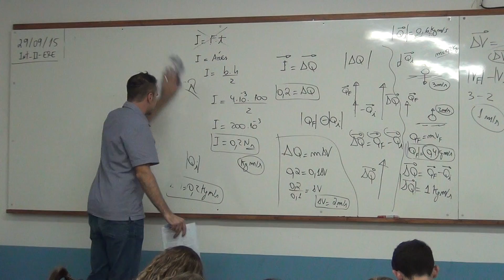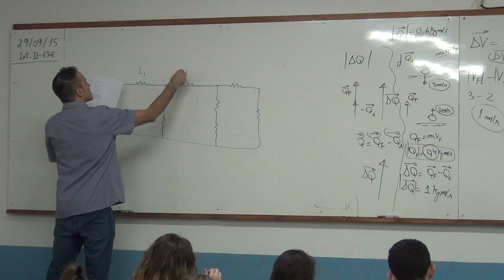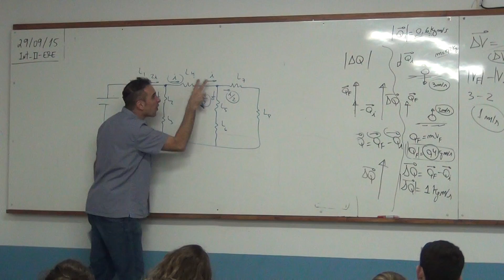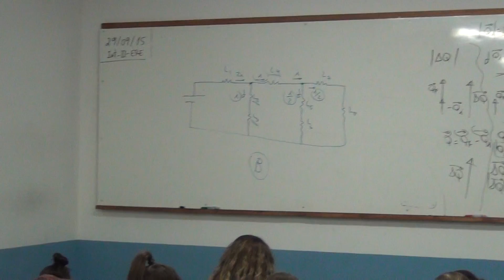Circuitos Elétricos e Lâmpadas em Parceria (09/2015)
Nesta aula, abordamos uma situação hipotética em que um iluminador prepara o palco para uma apresentação, utilizando lâmpadas incandescentes interligadas em um circuito. Eu explico como a corrente elétrica se divide entre as lâmpadas e como essa divisão afeta o brilho de cada uma delas, destacando a configuração em paralelo das lâmpadas e a resistência equivalente. A compreensão deste conceito se torna essencial para entender o funcionamento dos circuitos elétricos e suas aplicações práticas na iluminação do palco.